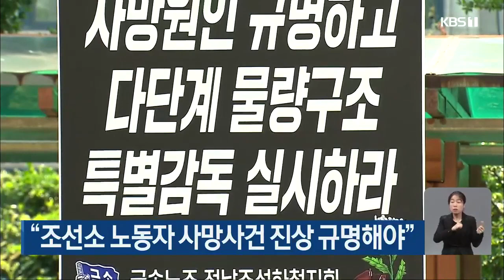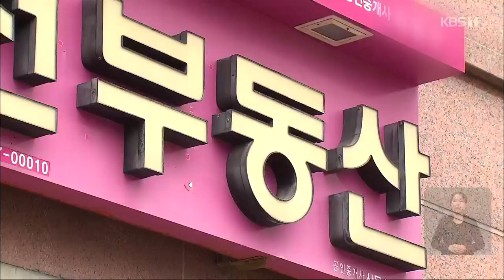여수시 웅천지구 '떴다방' 의심자 7명 적발 外 / KBS 210622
검찰, 서대석 서구청장 2심서 징역 8개월 구형
"조선소 노동자 사망사건 진상 규명해야"
여수시 웅천지구 '떴다방' 의심자 7명 적발